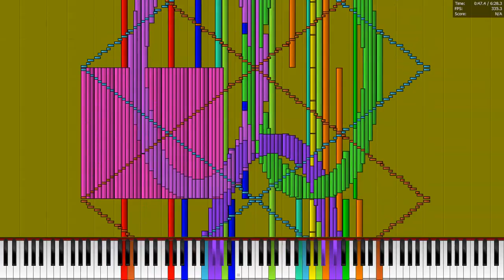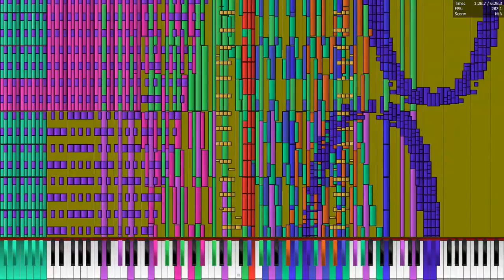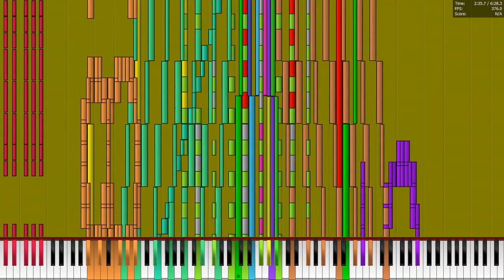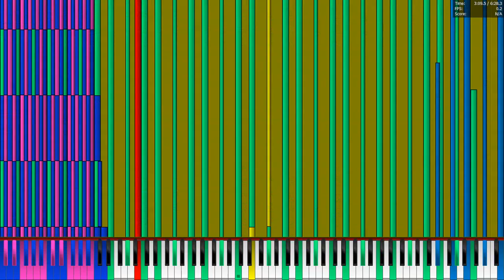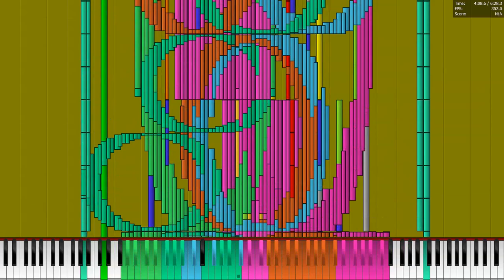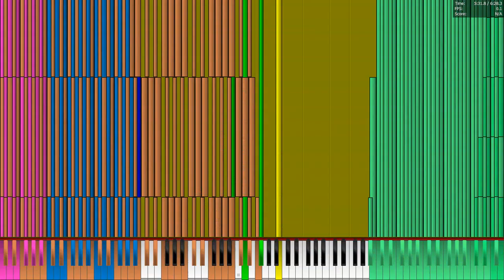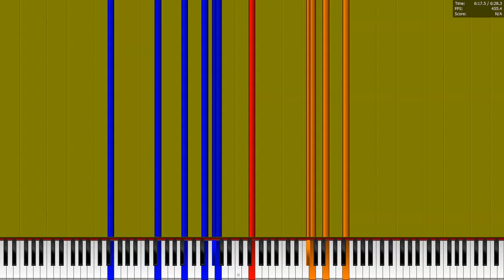JERN8322's On Black midi: Tau the song. - PFA Legit run (Happy 6/28 days !)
+-+ Welcome ! +-+

+-+ Computer Status +-+
Name: PC Games
OS Name: Windows 11 Pro
Memory RAM: 8 GiB (DDR4) / 1 Usage
GPU Memory: 6 GiB
CPU: AMD Ryzen 5 4500 6-Core Processor 3.60 ~ 4.30 GHz
GPU: Radeon RX550/550 Series

+-+ The Note +-+
own in nothing. - No tengo nada.

+-+ Times +-+
Nothing.